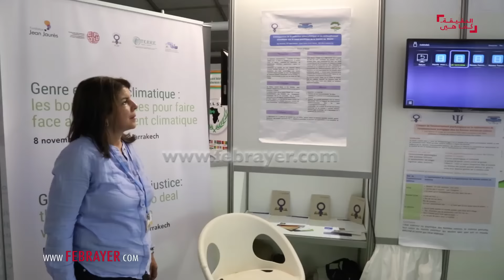لطيفة بوشوى : هدفنا توعية النساء بأهمية العدالة المناخية .. ! | فبراير تيفي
لطيفة بوشوى : هدفنا توعية النساء بأهمية العدالة المناخية .. ! | فبراير تيفي 2016